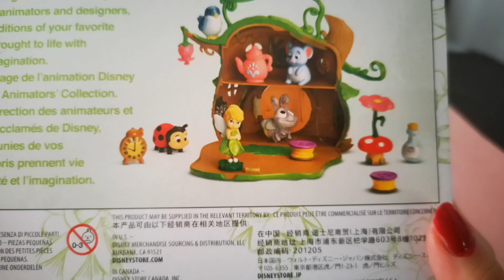UNA CASETTA FATATA IN SALDO! (mini Animators Disney)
Se volete, potrete acquistare tramite questo link per aiutarmi a sostenere il canale, a voi andrà la mia immensa gratitudine ❤️